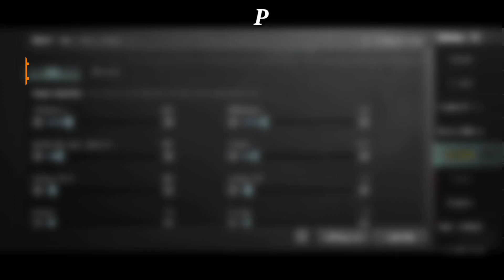UPDATE 3.1 | SNAX GAMING SENSITIVITY | SNAX SENSITIVITY CODE | SNAX CONTROL CODE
SNAX GAMING
CONTROL CODE
AND

Cover Topics :-
 snax control code
snax sensitivity
snax sensitivity code
snax gaming sensitivity code
snax gaming control
snax control
snax new sensitivity
snax sensitivity bgmi
snax control code bgmi
snax control settings
snax pubg sensitivity
snax sensitivity code bgmi
bgmi sensitivity settings snax
snax sensitivity 2024
bgmi snax sensitivity
snax gaming sensitivity 2024
snax bgmi sensitivity
snax latest sensitivity
snax control code bgmi latest
snax control code 2024